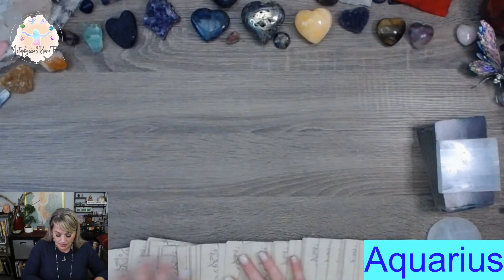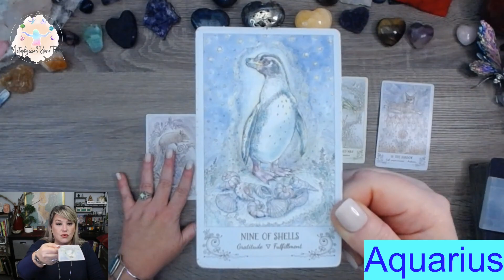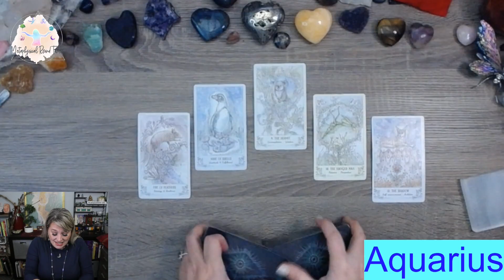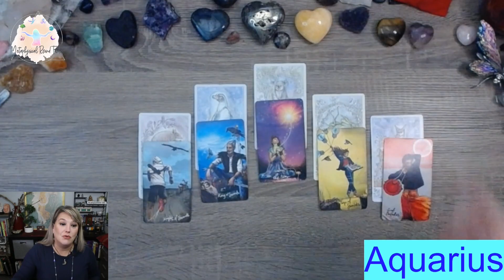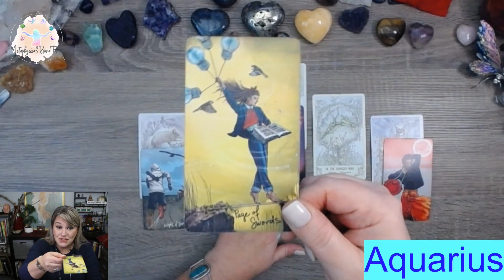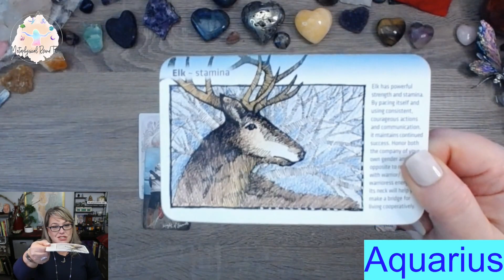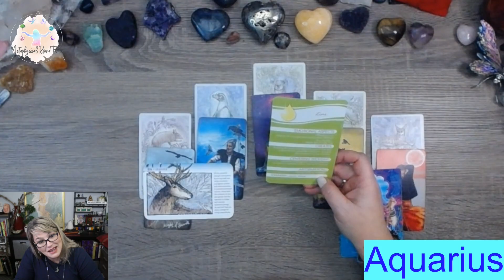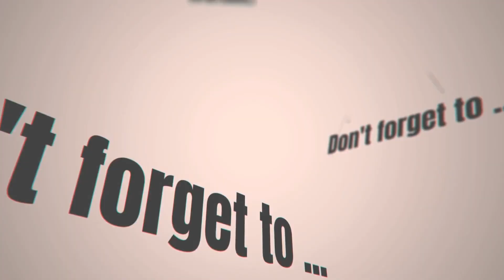Aquarius: Healthy boundaries = a smaller circle! Dec 26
For the Full Moon in Cancer December 2023!

Card Decks used during this show:
SpiritSong By: Paulina Cassidy (Paulina Fae)